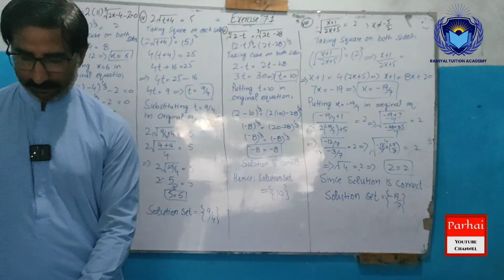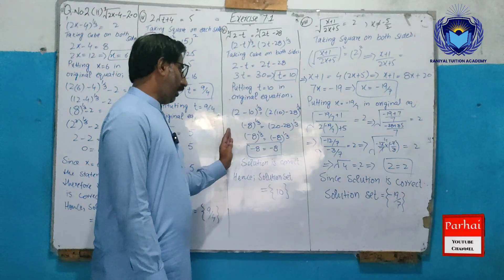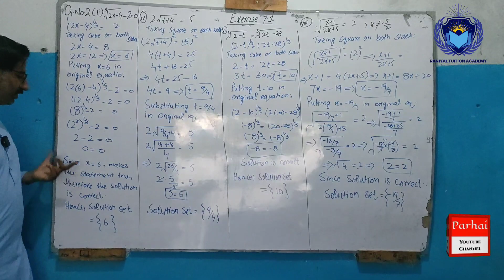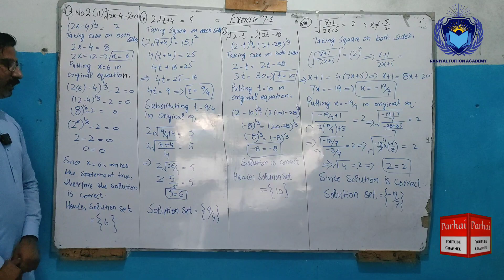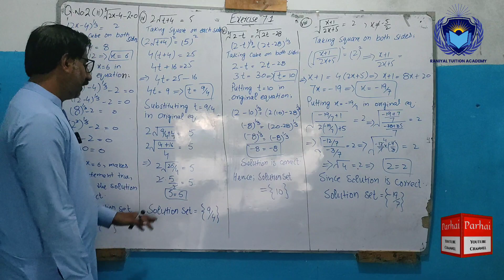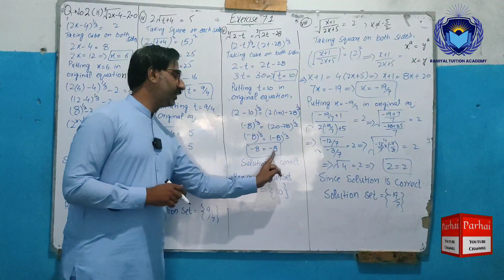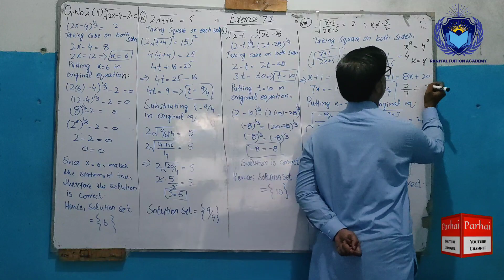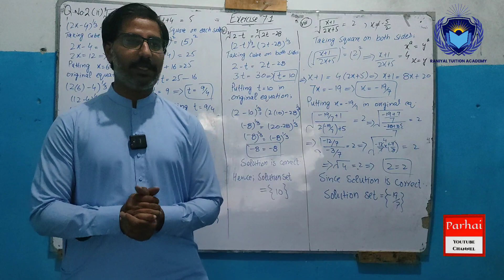Class 9 Mathematics | Chapter 7 | Exercise 7.1 Complete | Part 02 | Raniyal Tuition Academy